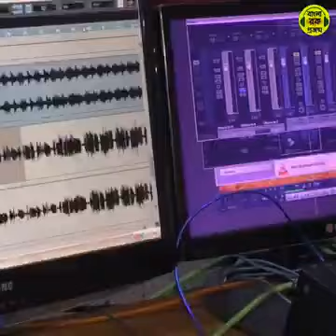Jago hai O maa naat-জাগো হে ওমা নাথ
জাগো হে উমানাথ